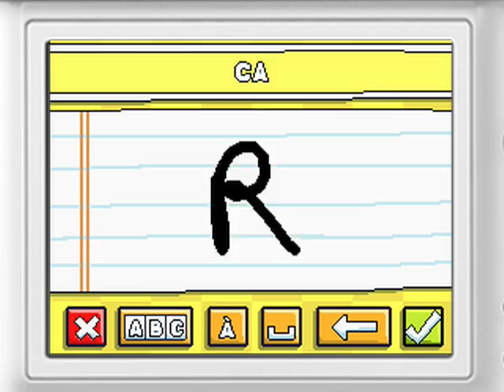Scribblenauts E3 Trailer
Scribblenauts E3 Trailer from Warner Bros. Entertainment.